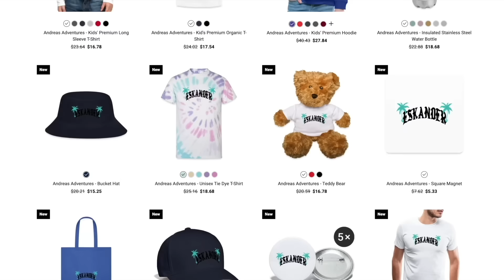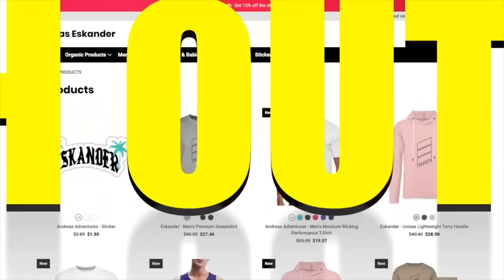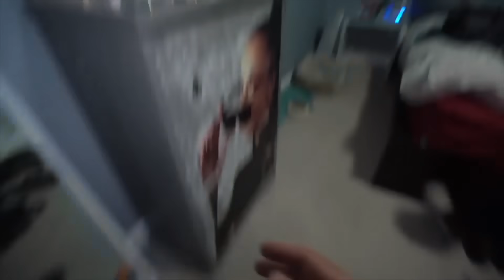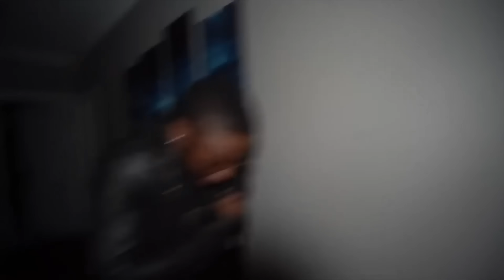IF YOU EVER SEE CLOWN ARMY VS THE ADDAMS FAMILY AT YOUR HOUSE, RUN! (FULL FIGHT)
andreaseskander

andreaseskander

andreaseskander